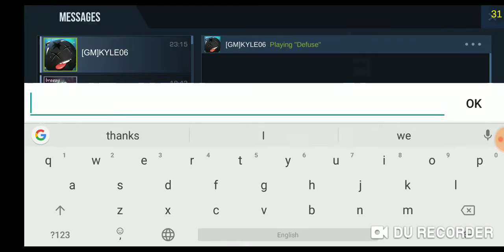*sigh* ANOTHER NEW HACKER! ANTI-CHEAT FAIL!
Stop this hacker pls mods if u are watching this get him Banned!